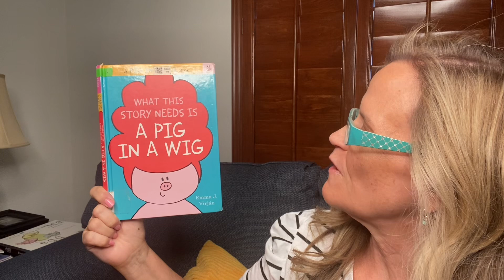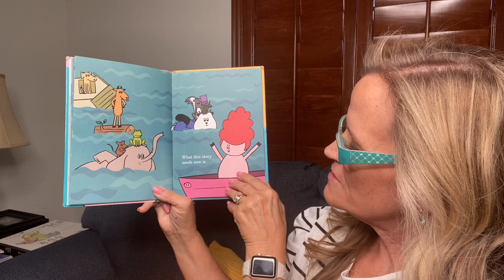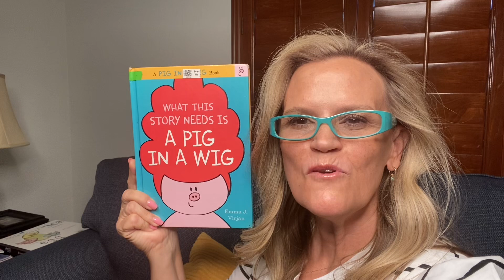What This Story Needs is a Pig in a Wig by Emma J. Virjan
What This Story Needs is a Pig in a Wig by Emma J. Virjan read aloud by Grammy.